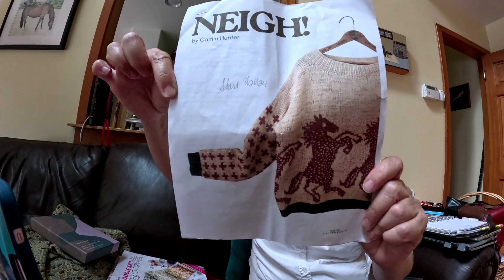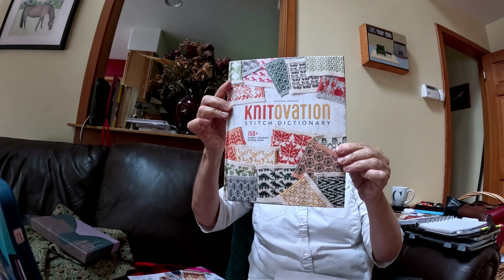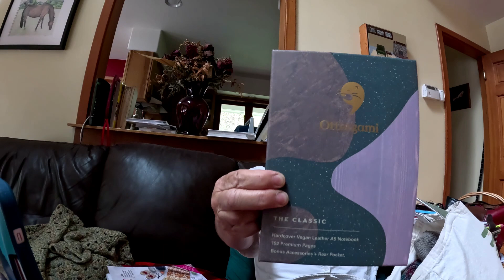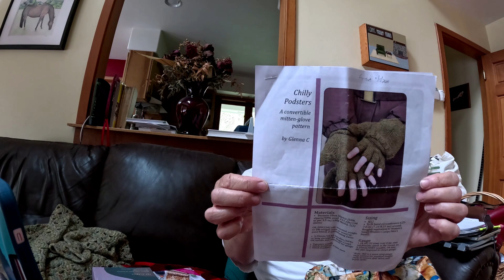Episode 125 A Little of Everything including Politics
Odin & Bragi: Bureau of Land Management (BLM) wild horse adoption program. Adoptions and Sales | Bureau of Land Management (blm.gov)